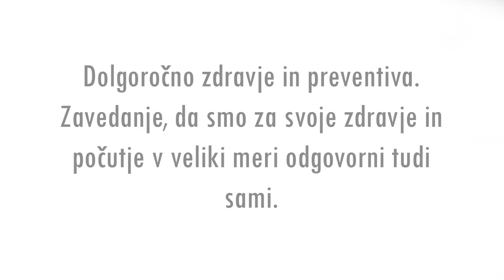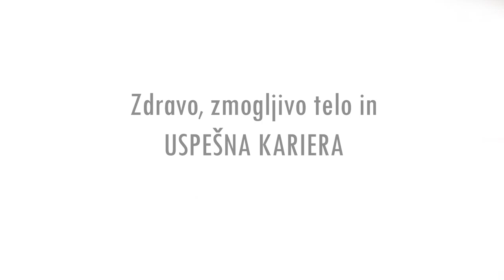Zakaj zdrav in aktiven življenjski slog?